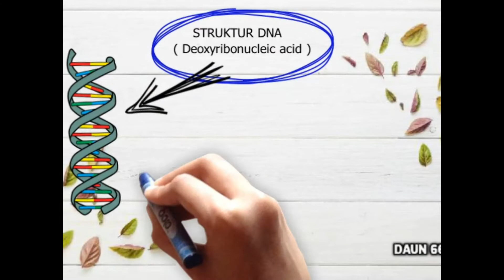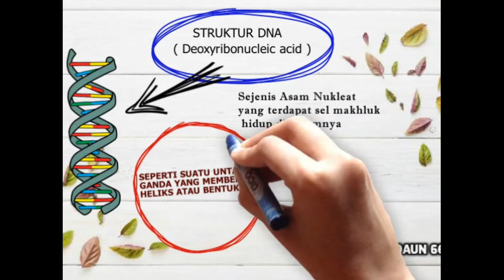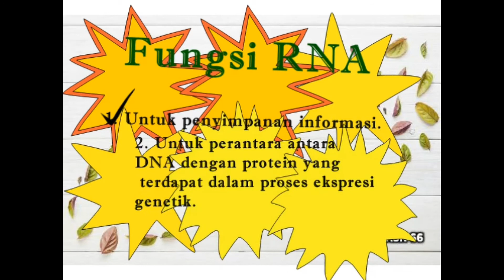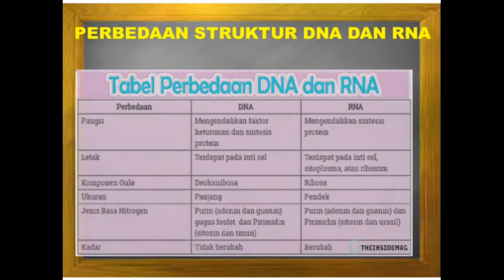DNA Dan RNA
Materi ipa kelas 9,